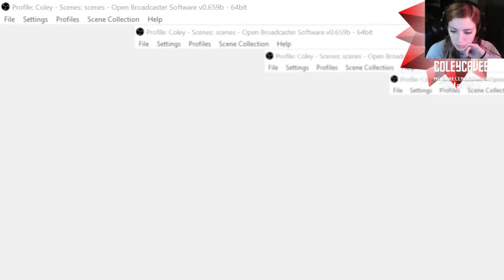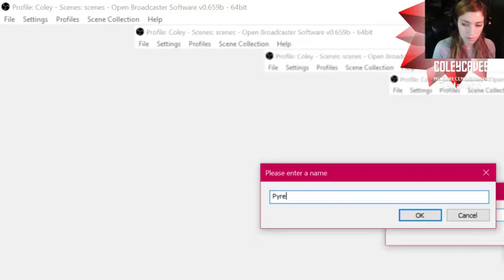[Pyre] SO MUCH EXCITE - (Stream 1) (Part 1)